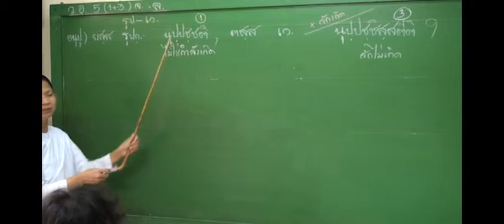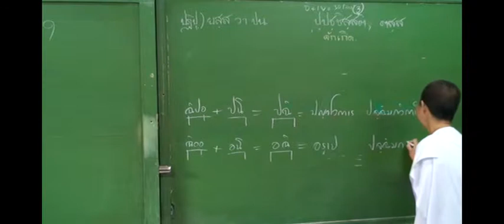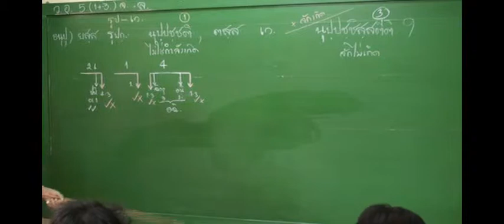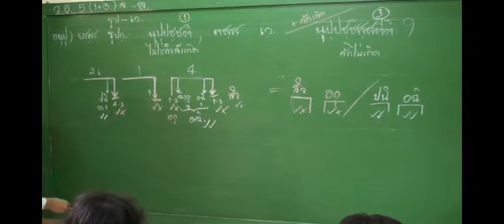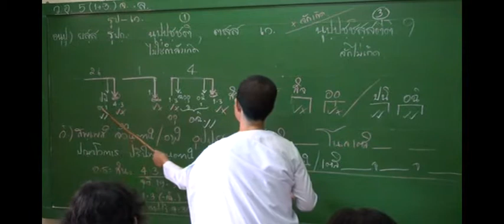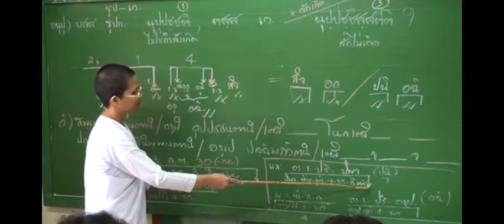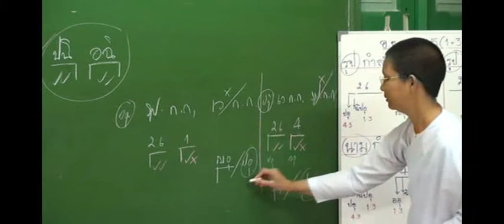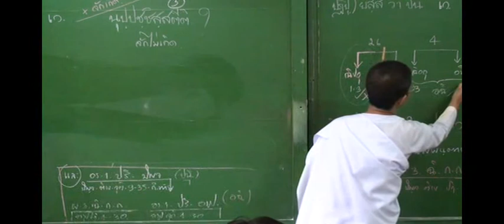มูลยมก 62/80